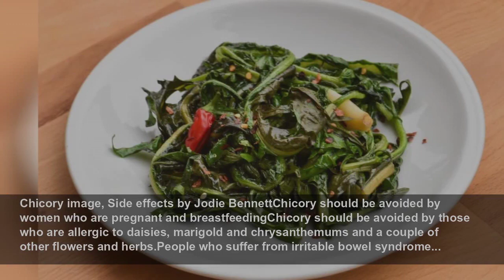Chicory: Experts weigh in on health benefits, nutrition facts, and more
Microsoft Start Health
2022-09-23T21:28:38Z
Chicory image, Benefits by Leticia SoaresChicory may help in weight loss. The vegetable is a source of dietary fiber, which helps to prolong the feeling of satiety, you will feel more full for longer, eat less and loosing weight will be easier. Chicory is also low in calories, in 100 grams of the...
Chicory image, Benefits by Luciana M. CherubinChicory has antibacterial and antioxidant effects, which reduces the chances of contracting diseases.Chicory helps in weight loss. It has a satiating effect due to content of fiber.Chicory helps in the secretion of gastric juices that facilitate the...
Chicory image, Benefits by Jodie BennettChicory is an amazing source of inulin which is a type of fibre so it's great for the digestive system.Chicory also contains a lot of antioxidants that help boost your immune system and fight against free radicals within the body.→ Chicory: How much is too...
Chicory image, Side effects by Leticia SoaresChicory is safe for most adults when consumed in amounts typically present in food.Chicory is a source of vitamin K. Thus, individuals going through anticoagulation therapy should consult with their healthcare practitioner before including chicory in...
Chicory image, Side effects by Luciana M. CherubinChicory is likely safe for most adults.→ Chicory: How much is too much? Experts weigh in.→ Love Chicory?
Chicory image, Side effects by Jodie BennettChicory should be avoided by women who are pregnant and breastfeedingChicory should be avoided by those who are allergic to daisies, marigold and chrysanthemums and a couple of other flowers and herbs.People who suffer from irritable bowel syndrome...